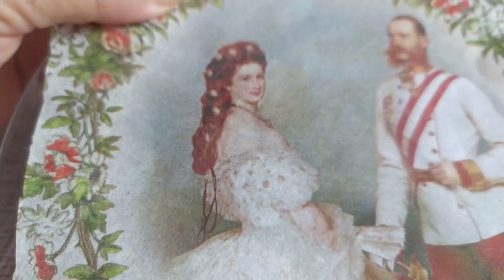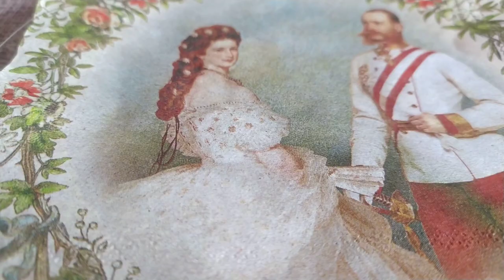VLOG👁‍🗨Крым 2021 Черноморское